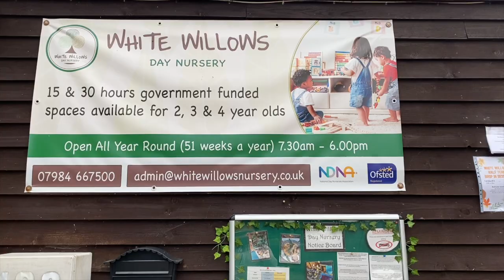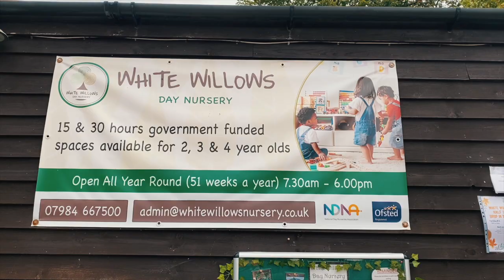FIRST DAY AT THE NURSERY | SIT IN SESSIONS | BJORN PLUS